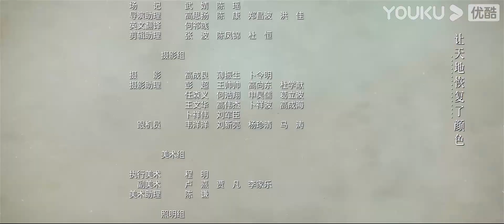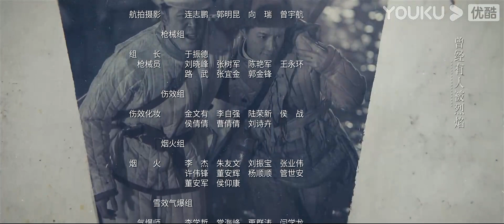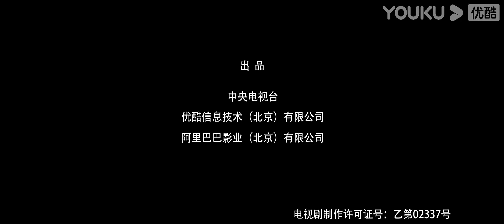ENGSUB【战火熔炉 The Volunteers】EP13 | 付辛博/董琦/李感/兰海蒙/鞠帛展 | 战争片 | 抗战 | 我们的战争 | 历史 | 优酷华语剧场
【战火熔炉】国民党军连长赵和在南宁战役中被俘，在他准备领了遣散的路费回家之际，四连连长唐大成却将他当做“解放战士”从俘虏营中领了出来，带到了朝鲜战场，对于四连的陈天放、苗全禄、王保全等老兵而言，赵和就是他们曾经的敌人。一场远在异国他乡的战争，改变了所有人的命运。在云山，在长津湖，在临津江。异国他乡，战火纷飞，战场的那边和这边，都是赵和的敌人，他必须背负着过往和现在，在这场战争中艰难地活下去。在枪林弹雨中，赵和和四连一起成长，赵和逐渐地认识到这支队伍是一支多么伟大的军队，而四连的战士们也逐渐接纳了赵和。停战协议生效的子夜，在和平最终到来之际，赵和和四连战士们在战线前见证了历史。
★主演：付辛博/董琦/李感/兰海蒙/鞠帛展/孙浩涪/刘瀚阳/卜宇鑫/郑家伦/张鹏/田征/于卿跃/陶醉/周瑞/陶灏景
★集数：13集